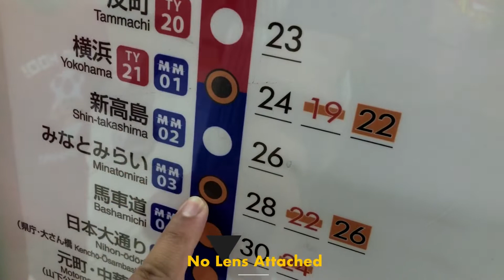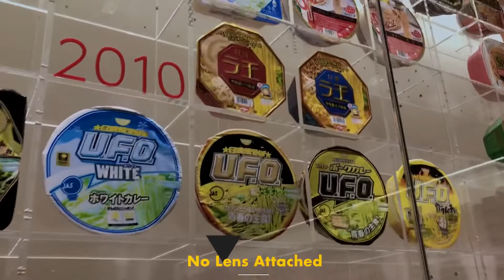VISION LENS FISHEYE PRO VLOG TEST | The Best Smartphone Lens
Shot Entirely On Smartphones
Iphone 8 selfie footage using Vision lens FisheyePro